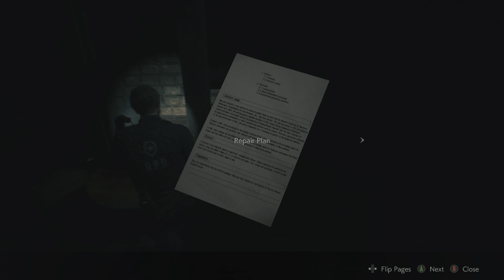Part 5, Mr. X - Resident Evil 2 Remake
Resident Evil 2 Remake, Full Game Walkthrough by: Your Pal Al Gaming.

Resident Evil 2 Remake is a survival horror game that retells the story of the original Resident Evil 2, released in 1998. The game is set in the fictional Raccoon City, where a deadly virus has turned the population into flesh-eating zombies. Players can choose between two characters, Leon S. Kennedy, a rookie police officer, and Claire Redfield, a college student searching for her brother. The characters' paths intertwine as they navigate through the zombie-infested city and the mysterious Raccoon City Police Department, uncovering the sinister Umbrella Corporation's involvement in the outbreak. Throughout the game, players encounter iconic Resident Evil monsters, solve puzzles, and face intense survival situations.

Resident Evil 2 Remake Character List:
Leon S. Kennedy: A rookie police officer on his first day on the job.
Claire Redfield: A college student and sister of Chris Redfield, a member of the special forces’ unit S.T.A.R.S.
Ada Wong: A mysterious woman with her own agenda, who crosses paths with Leon.
Sherry Birkin: The daughter of two Umbrella scientists, caught in the chaos of the outbreak.
Chief Brian Irons: The corrupt chief of the Raccoon City Police Department, with ties to Umbrella.
Weapons List:
The game features a variety of weapons that players can use to fend off zombies and other creatures, including:
1. Handgun
2. Shotgun
3. Magnum
4. Submachine Gun
5. Crossbow
6. Flamethrower
7. Grenade Launcher
8. Combat Knife

Chapter List:
The game is divided into four scenarios, with each character having their own campaign:

Leon A / Claire B
Claire A / Leon B
4th Survivor: A bonus mode featuring HUNK, an Umbrella operative.
The Tofu Survivor: An additional challenge mode where players control a block of tofu armed with only knives.

• Developer: Capcom
• Release Date: January 25, 2019
• Genre: Survival Horror
• Platforms: PlayStation 4, Xbox One, Microsoft Windows
• Game Engine: RE (Reach for the Moon) Engine
• Critical Acclaim: The Resident Evil 2 Remake received widespread acclaim for its faithful recreation of the original game, enhanced graphics, immersive atmosphere, and intense gameplay. It is often regarded as one of the best survival horror games of its time.

Full Campaign walkthrough and commentary provided by Your Pal Al Gaming.